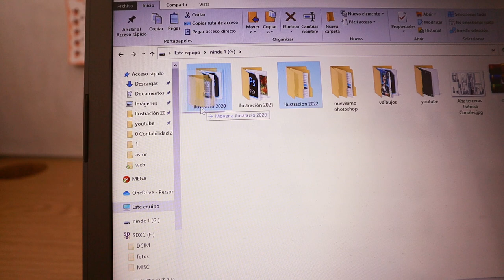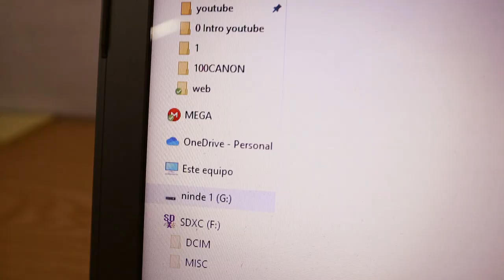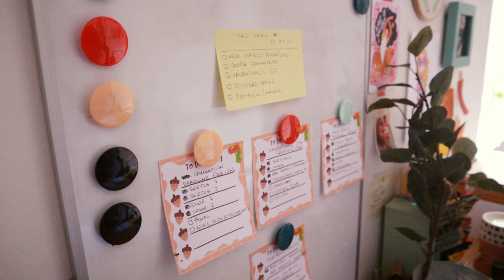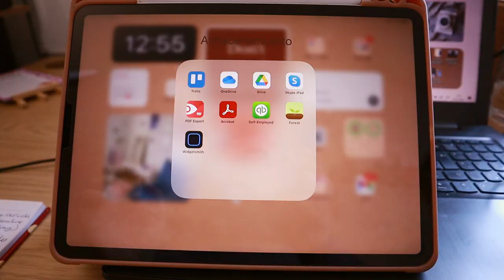12 HÁBITOS para MEJORAR la CREATIVIDAD y PRODUCTIVIDAD | Organización, Productividad y Amor Propio🌼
Florecillas!

Primer vídeo del año. Estoy que me salgo de la silla! Hoy quiero compartir los 12 hábitos que me he propuesto para mejorar mi creatividad y productividad en 2022.

Espero que os sirva y si has empezado a hacer alguno que no esté en la lista. Compartelo en comentarios!

Patricia
Xx

Buen Domingo!

☽ LINKS A COSITAS QUE MENCIONO EN EL VÍDEO ☾
Pomodoro Cube

TIMING DEL VÍDEO:

00:00 Intro

01:07 Organización de Carpetas

02:20 Horas de concentración

03:56 Ordenar para el día siguiente

05:02 Guardado Seguro

05:41 Poner más dificil lo  malos hábitos

06:43 To-Do list

07:50 Dibujar antes de trabajar

08:51 Cuaderno / App de ideas

10:06 Estiramientos

11:46 Mantenernos informados y curiosos

13:49 Relaciones saludables con compañeros de profesión

14:53 Afirmaciones y creer en tu proceso

☽ Edición ☾
✱ Adobe Premiere Pro
✱ DaVinci Resolve
✱ Procreate